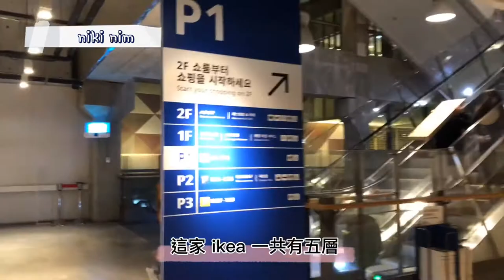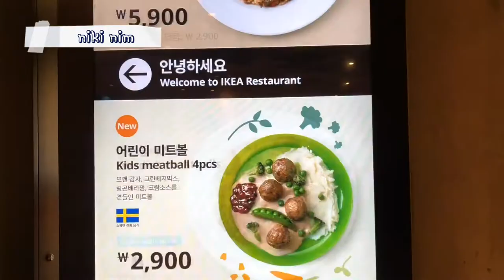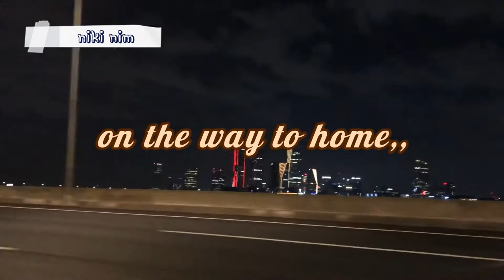［首爾vlog ] 食正宗香港點心| 去IKEA 最後竟然沒買到😱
去了”添好運”吃香港點心，味道很正宗！
非常推薦💜
IKEA 逛到很疲累，最後什麼都買不到，餐廳又提早關門，有點失望‼️

其他影片👇🏻

如果大家有任何問題歡迎留言💬💬

希望大家都喜歡我的分享啦~~
記得”訂閱”我的頻道和”讚好”👍🏻